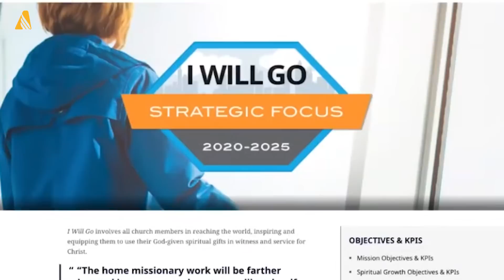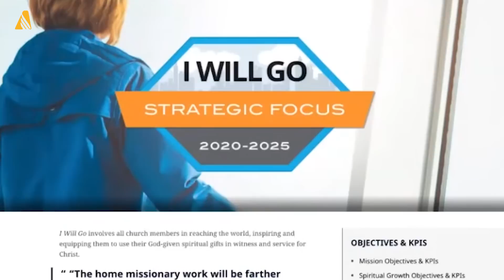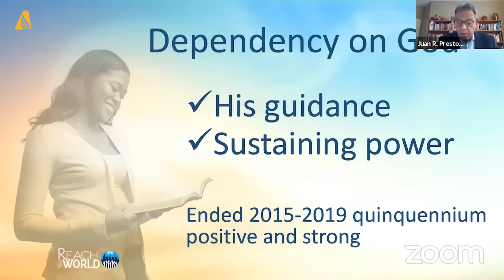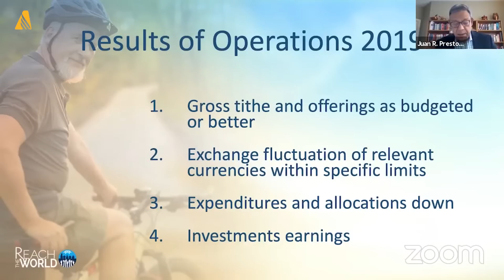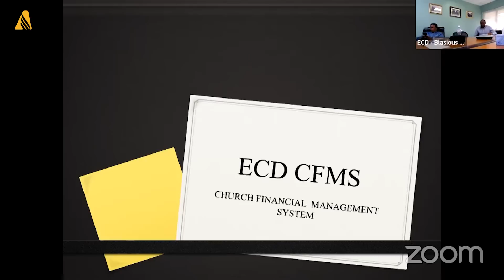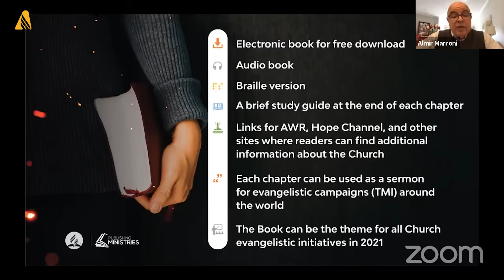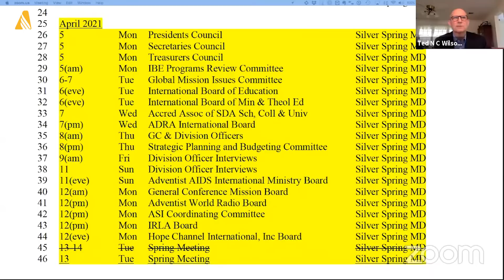Conexión que une | Noticias Mundiales Adventistas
El Concilio de Primavera, una reunión de la sede mundial de la Iglesia Adventista que tiene lugar anualmente en la primera mitad del año y reúne a delegados de todo el mundo, ocurrió de manera virtual por primera vez en la historia. 🖥️📲

El modelo fue adoptado ante la nueva pandemia de coronavirus. Vea lo que se discutió en la reunión y lo que la denominación planea para los próximos meses. 📽️